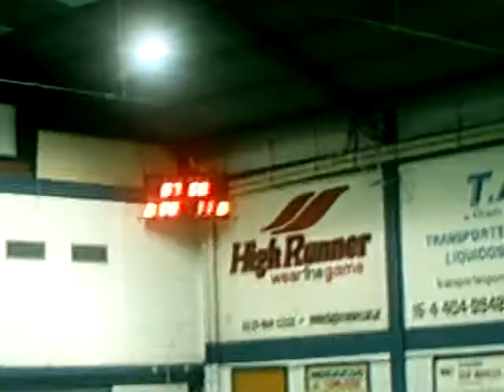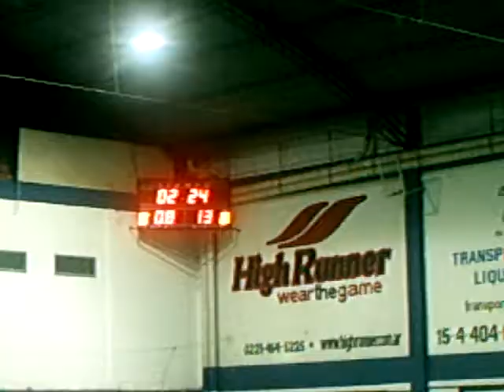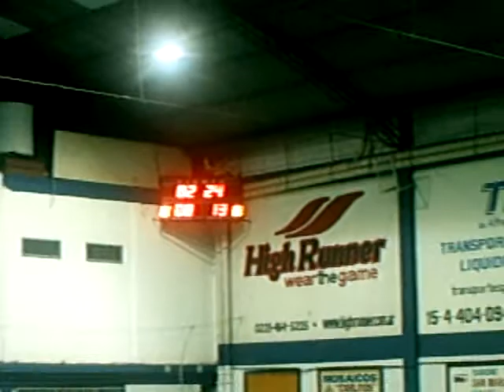lhc sedalo 32 29 1Tb.ASF